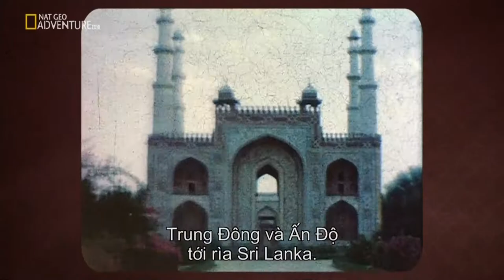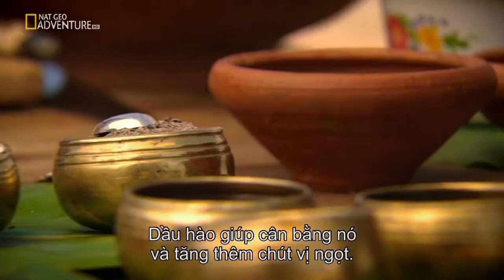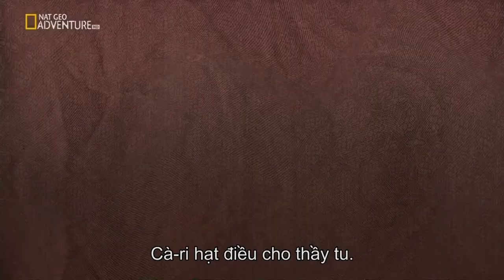My Sri Lanka With Peter Kuruvita - E01 - Colombo || National Geographic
KPTG | My Sri Lanka With Peter Kuruvita - Colombo